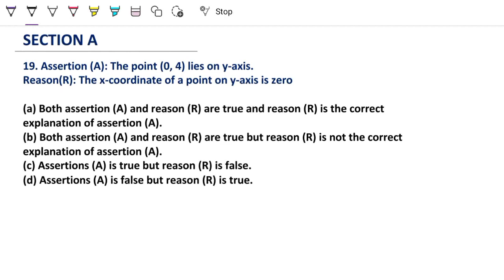Assertion (A): The point (0, 4) lies on y-axis. Reason(R): The x-coordinate of a point on y-axis is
Class 10th Basic Math Sample Paper Solution 2024...

basicmathsamplepaper2024
basicmathsamplepaper2023-24
class10basicmathsamplepapersolution2023-24

Assertion (A): The point (0, 4) lies on y-axis.
Reason(R): The x-coordinate of a point on y-axis is zero
(a) Both assertion (A) and reason (R) are true and reason (R) is the correct
explanation of assertion (A).
(b) Both assertion (A) and reason (R) are true but reason (R) is not the correct
(d) Assertions (A) is false but reason (R) is true.